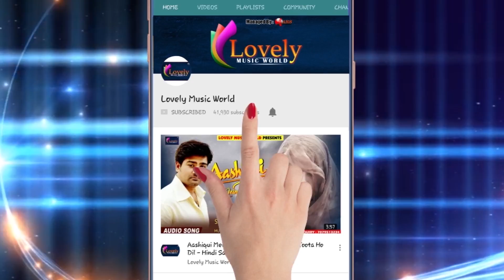Bhojpuri Bol Bam SOng - आईब लेके काँवर - Aaib Leke Kanwar - Vikash Yadav - Bhojpuri Sawan Geet 2018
Song :- Aaib Leke Kanwar
Singer :-  Vikash Yadav
Lyrics :- Bansh Rampuri
Music Director :- AVINASH JHA GHUNGHRU JI